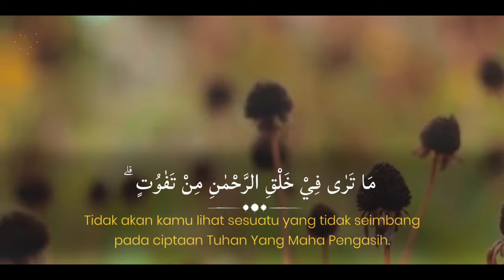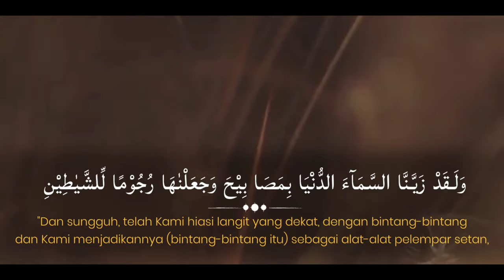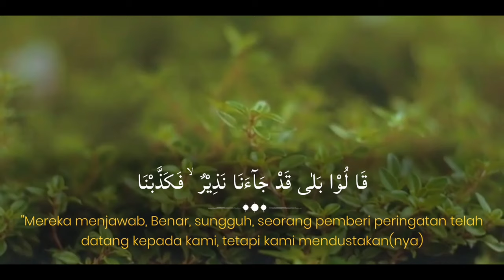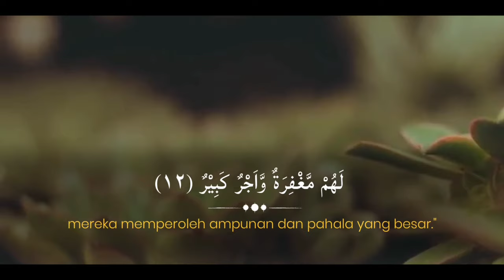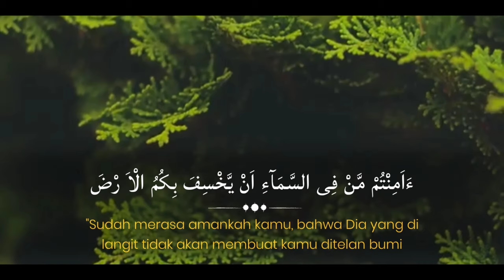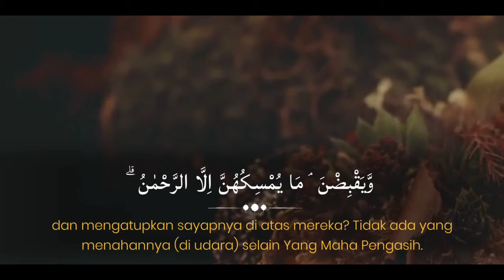Murottal Surah Al Mulk : 67 | Syekh Raad Al Kurdi | Ayat 1-19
[Credit] Video Provided by : NoCopyrightVideoHD [NoCopyrightVideoHD] Youtube Special Thanks : Visually Us From Pexels